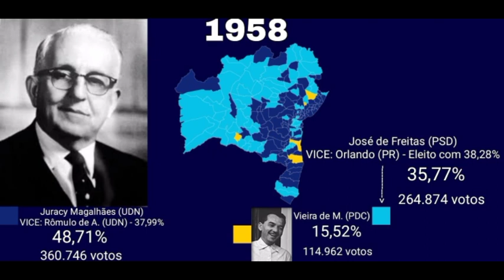" A Bahia Só Tem Samba? " - Jingle de Juracy Magalhães Governo da Bahia em 1958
Votem lá no formulatório galera!